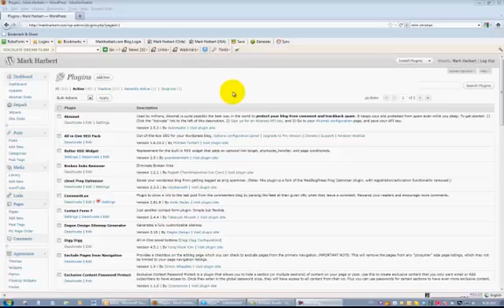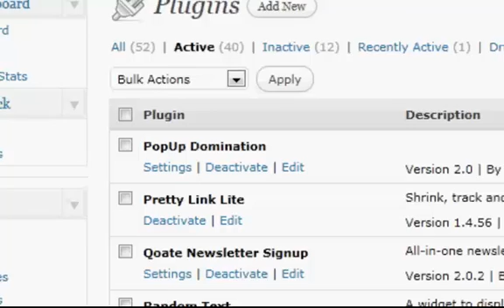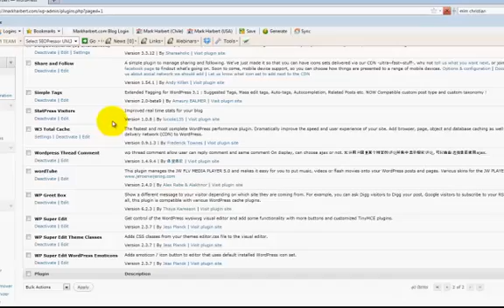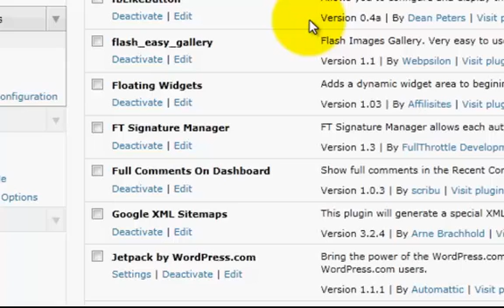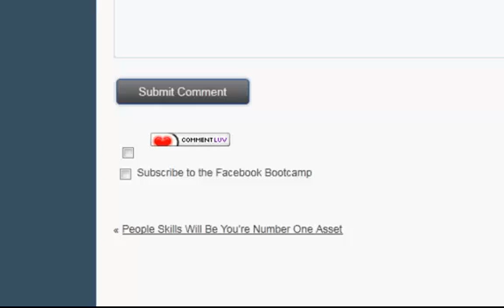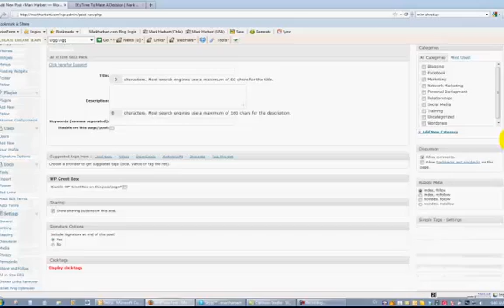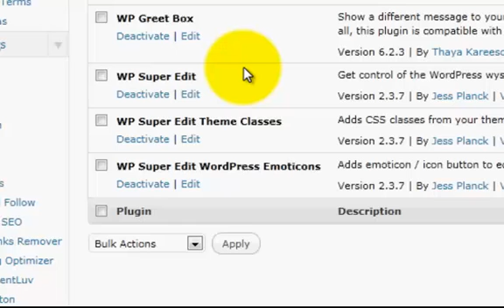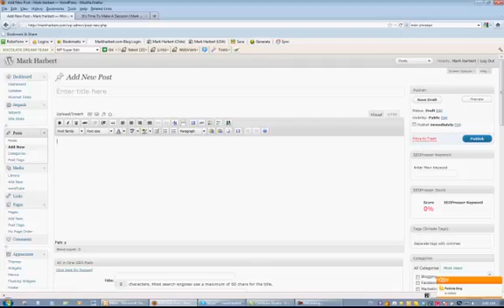The Top Ten Wordpress Plugins That Can Skyrocket Your Blog Success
- There are many lists out there listing great plugins, but this top ten Wordpress plugins list is my favorites that I use everyday. Having a good grouping of plugins will give you good functionality and allow you to take advantage of converting the traffic that comes to your blog.